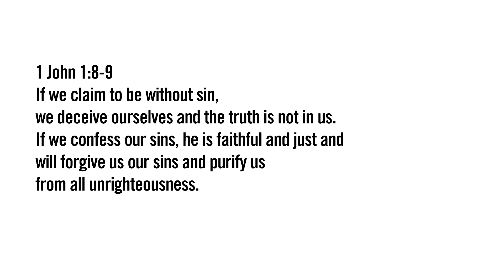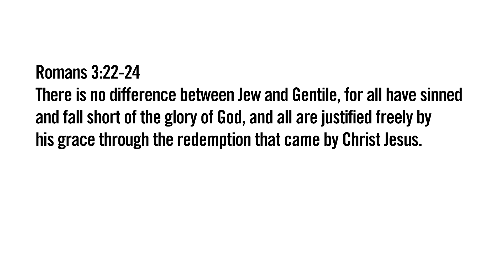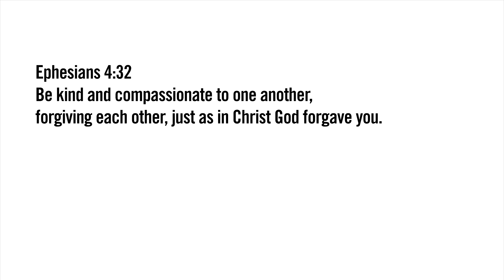Forgiveness - Mini Choi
a video for you while practicing social distancing